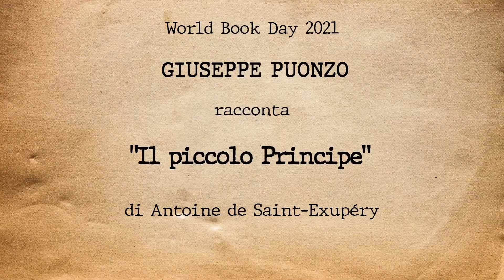World Book Day - Grazie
📚 I libri sono il motore della fantasia.
🦸 Puoi vivere avventure strabilianti trasformandoti nei personaggi dei
👉 E in occasione del World Book Day abbiamo pensato di farvi sognare chiedendo ad amici di leggere o raccontare li loro libro preferito.
🎥 I video che hai visto oggi ne sono il risultato.
😁 Ci auguriamo che ti siano piaciuti e ti ringraziamo che sei stato con noi tutta la giornata.
👊 E ringraziamo anche tutti gli amici che ci hanno dato una mano a realizzare questo piccolo progetto.
👋Al prossimo anno e buon World Book Day 📚.